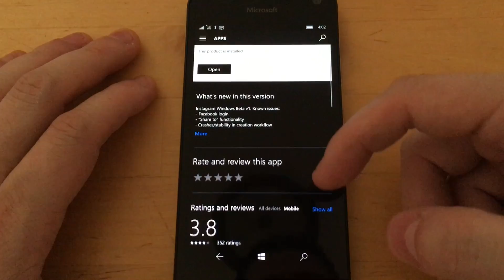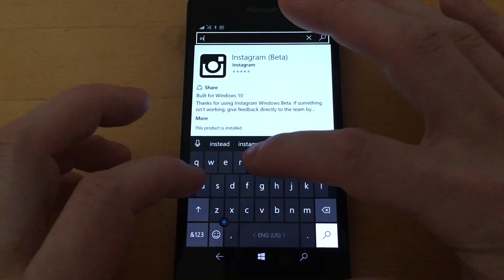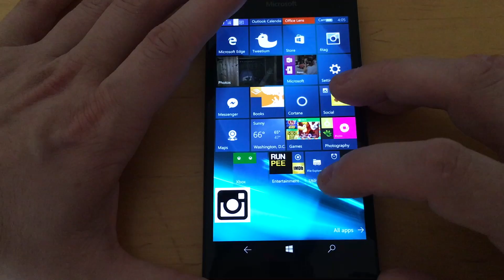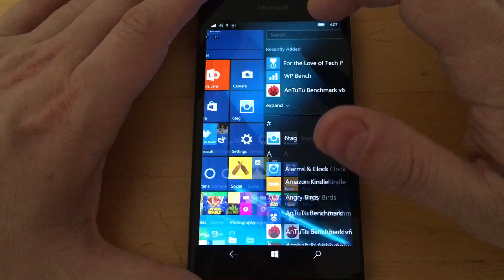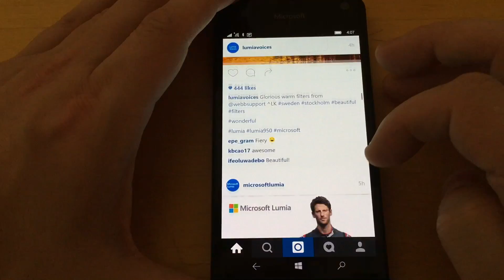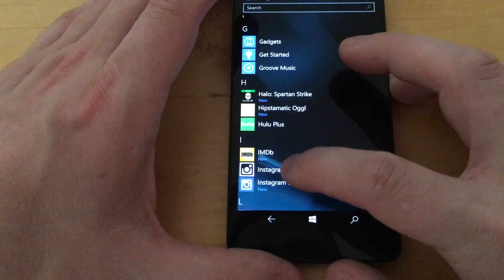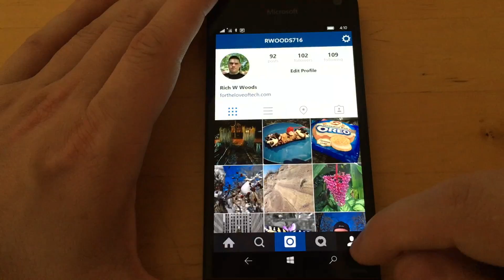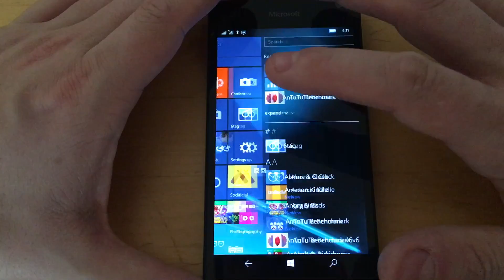Hands on with Instagram beta for Windows 10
The long rumored Instagram app for Windows 10 is finally here. Here's our hands on video.